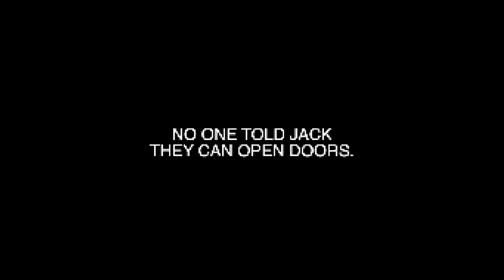Velociraptor Outbreak (Jurassic Park VHS Analog Horror)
VHS Ranger cam footage and recovered VHS guest footage from what has been dubbed a "technical difficulty" by Ingen and it's beneficiaries. There is also a couple of shots of what little footage I could find from the night I first discovered that the velociraptors were, in fact, laying eggs. Congrats on the frog DNA.

From March 23rd, 1994 on Isla Nublar, Costa Rica. I have held onto this Jurassic Park footage for too long, and now it is time for people to know the truth about Dr. Wu and his "miracles of life." This was not only traumatic for the dinos, but for our security teams and their families as well. Sworn to secrecy. RIP Jack, I didn't know you for too long but you were a great asset to our team.

These people will pay for what they made us do.  We never signed up for this.

-Reaper

Velociraptor Outbreak (Jurassic Park Analog Horror)